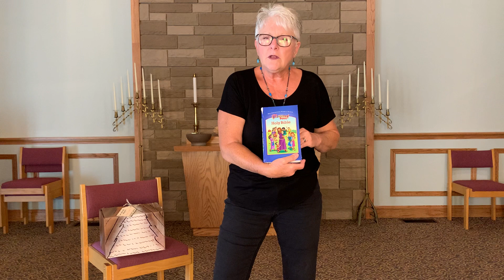OWL Box Lesson September 6, 2020